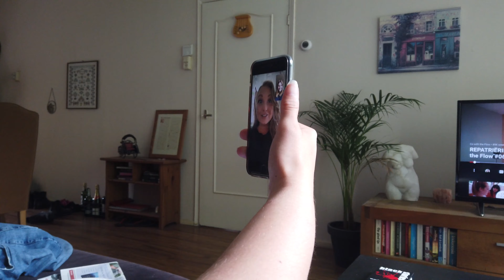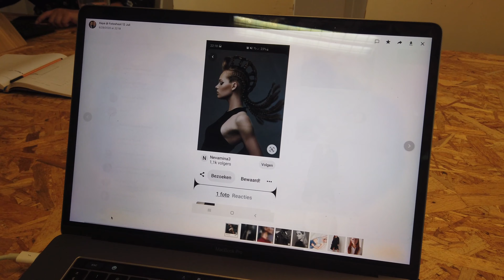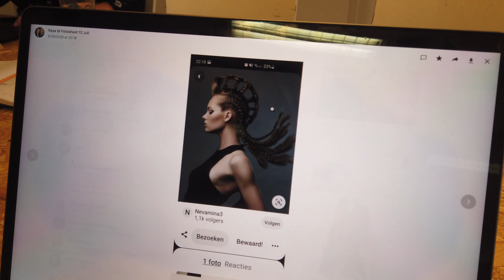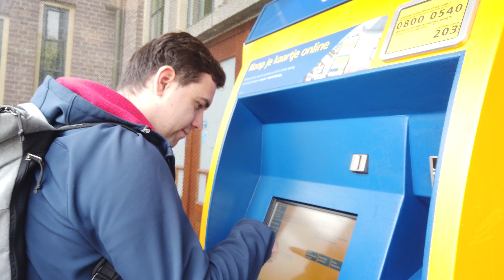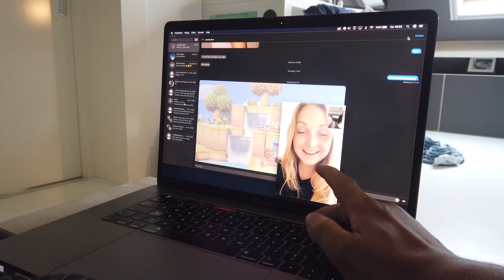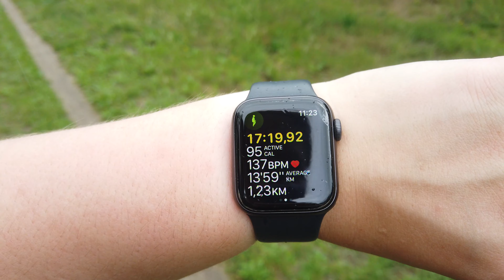2 x leuk nieuws & OV stopzetten| Weekvlog no.61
In deze weekvlog zie je tot 2 x toe een hysterische Dominque ! Waarom? Check snel de vlog om het te bekijken ! Verder moeten wij helaas ons "Gratis" OV stopzetten

Op dit moment zit ik in mijn examen jaar als student fotografie, maar neem jullie graag mee tijdens ons bewogen leven!

Equipment vlog:

Vlogcamera: DJI Osmo Pocket
Vlogcamera: Canon G7X Mark 2
Drone: DJI Spark